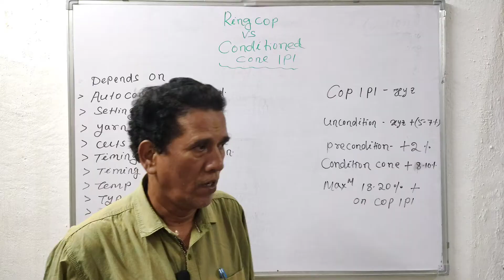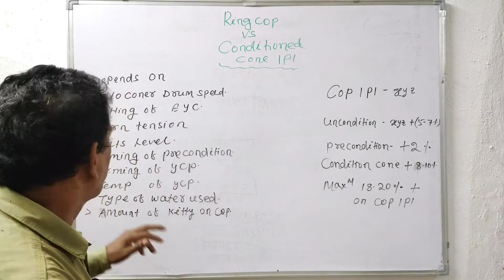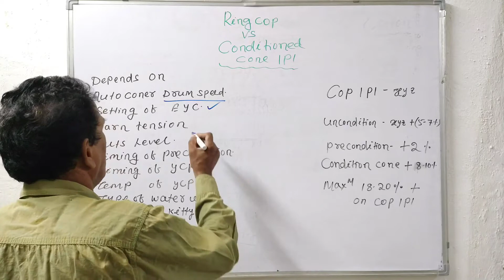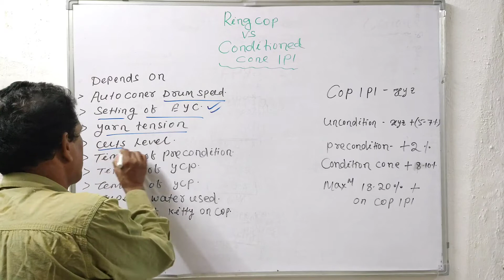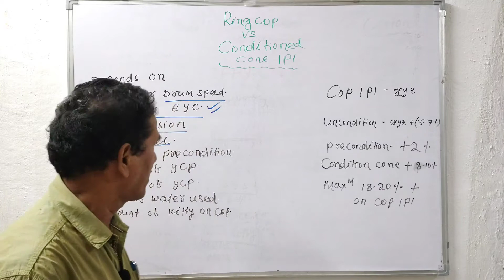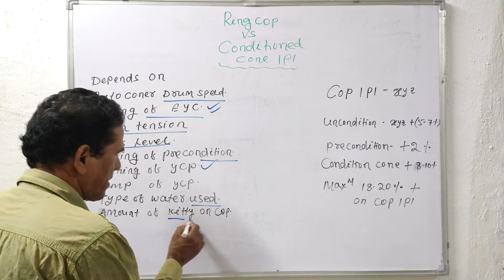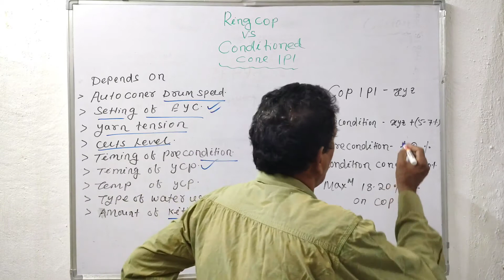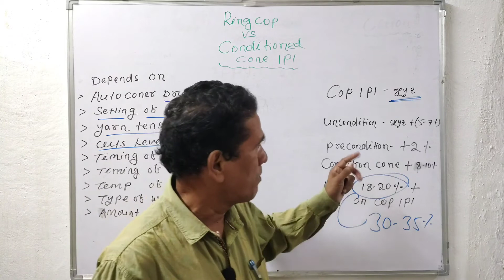Ring Cop vs Conditioned Cone IPI || Assess The Percentage of IPI Increased || Sahoo Textile Academy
In this video, you will learn how to check the IPI of ringframe cop vs the same bobbin cone IPI. The percentage of increasing IPI should not be more than the standard. The factors affecting IPI also narrated in this video, we have also discussed 'how to reduce IPI'.

🟣 𝙤𝙩𝙝𝙚𝙧 𝙞𝙣𝙛𝙤